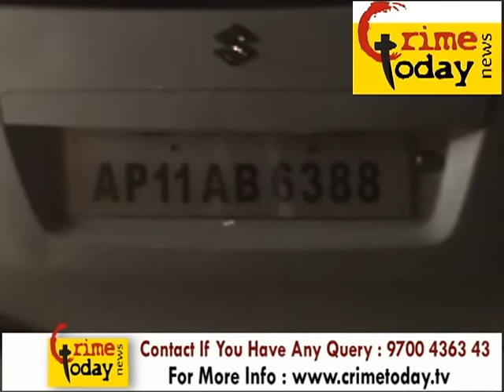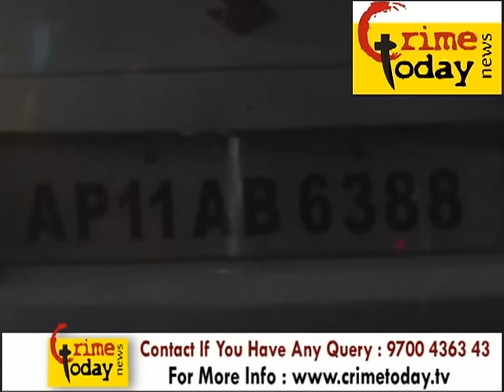BANJARAHILLS ROAD NO 12 CAR FIRE ACCIDENT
Logon HYDERABAD BANJARAHILLS ROAD NO 12 CAR FIRE ACCIDENT

24/7 Live Online